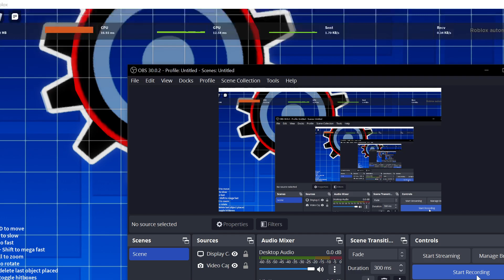falimbo 100%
100%

Attempts: 1

Enjoyment: 9/10

(Easier than Limbo)